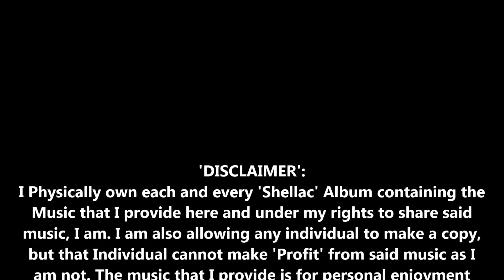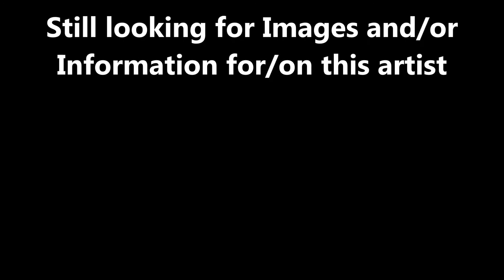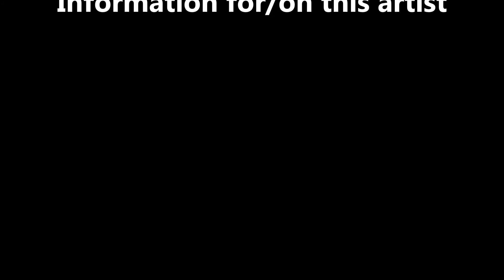78s-16-M Loren_Becker-Outside_of_Heaven